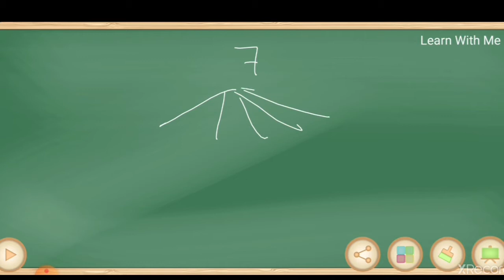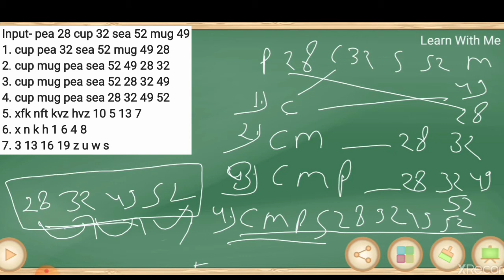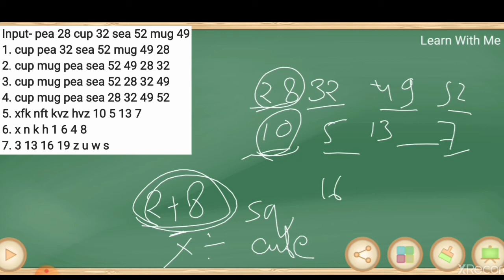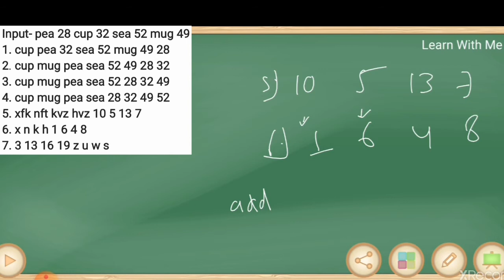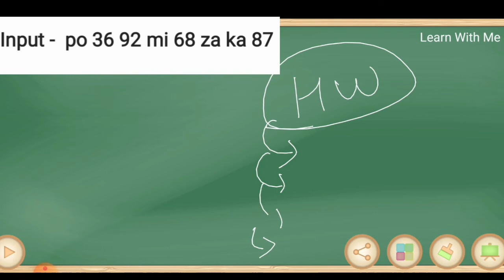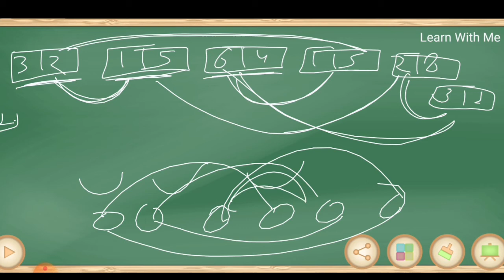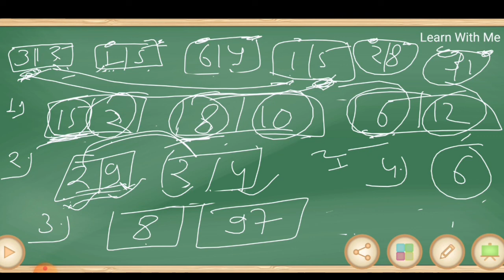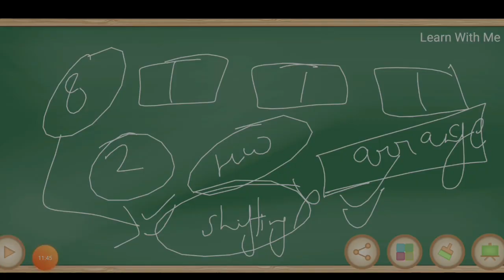Machine Input (part-7) । Machine Input Basic To High Level ।Reasoning Tricks । Explanation In HINDI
Reasoning ।। Reasoning Tricks ।। Reasoning Class ।। Reasoning Class In Hindi ।। Banking Exams ।। Machine Input ।। Reasoning Machine Input Questions ।। Machine Input Reasoning Tricks ।।

In this video we discussed Machine Input (PART - 7). We cover all type of questions ( from basic to high ) in our session.